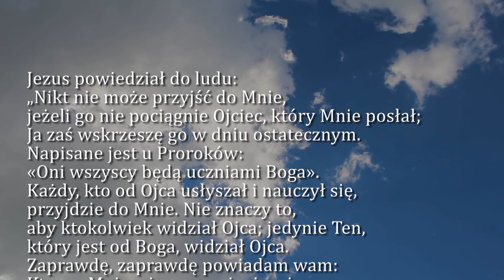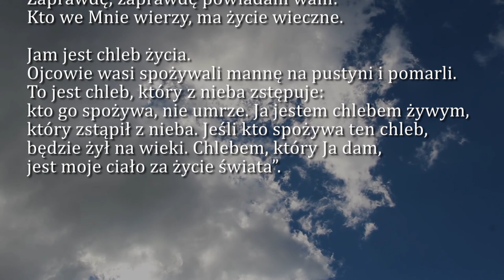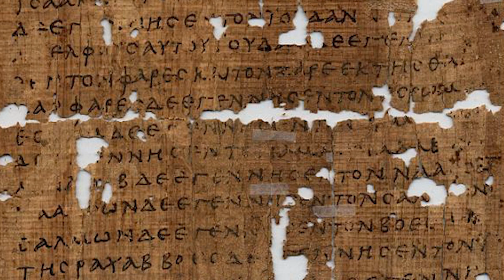Dobra Nowina na dziś | 22 kwietnia - Czwartek, III tyg. Wielkanocnego